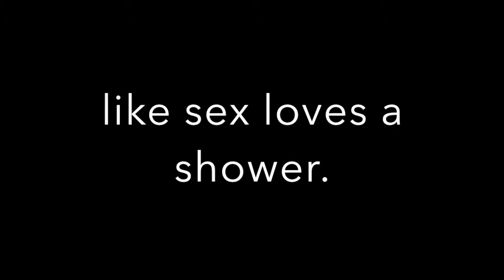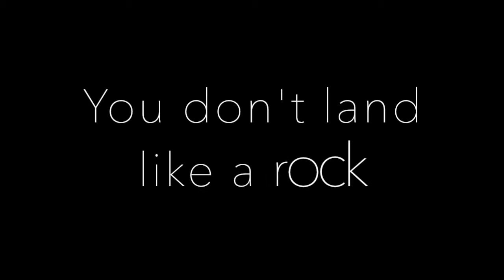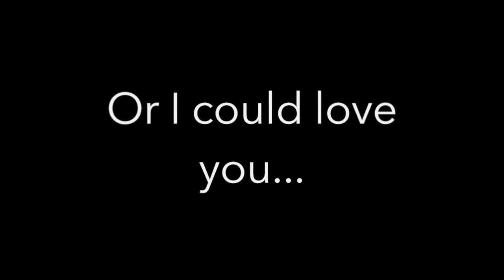Biscuits & Gravy by Peter Stone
Biscuits & Gravy is a song for a hungry love.
Peter Stone ~ Keys and Vocals
Steve La Porta ~ Drum Kit and World Percussion
Daniel Fabricant ~ Bass